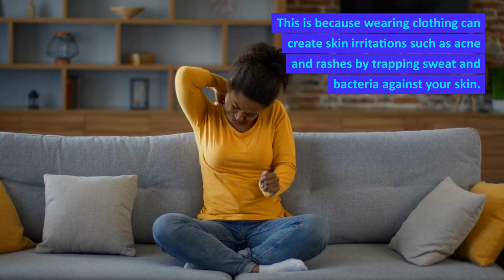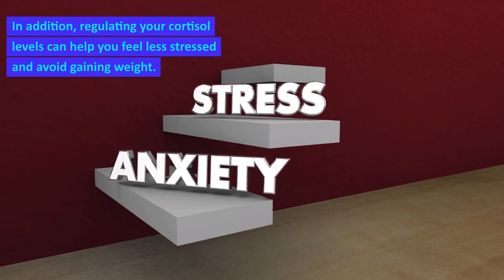5 Facts About Sleeping Naked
1.Increases Sleep Quality

Sleeping unclothed can lead to better sleep. This is because sleeping undressed can assist in regulating body temperature, making it simpler to fall asleep and stay asleep. Furthermore, pain and restricted movement from sleeping in uncomfortable or restricting clothing can interfere with your sleep.

2.Encourages Skin Health

Sleeping in a nude state might encourage skin health. This is because wearing clothing can create skin irritations such as acne and rashes by trapping sweat and bacteria against your skin. Your skin can breathe while you sleep naked, preventing these problems.

3.Increases Self-Confidence

Sleeping in your undies might increase your self-confidence. This is because it could make you feel more at ease with and accepting of your body. Also, sharing a naked bed with your lover can deepen your intimacy and improve your bond.

4.May Help You Lose Weight

Sleeping in your undies can aid in weight loss. This is so that you may burn more calories while you sleep since when it's cold outside, your body needs to work more to stay warm. In addition, regulating your cortisol levels can help you feel less stressed and avoid gaining weight.

5.Enhances Fertility

Sleeping in your undies might enhance fertility. This is due to the fact that sleeping in constrictive or constrictive clothing can make the testicles hotter, which can harm sperm and lower fertility. Sleeping unclothed can enhance sperm production and assist control testicular temperature.